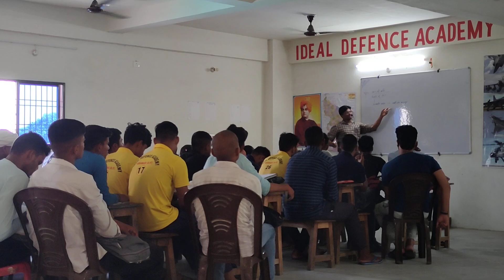bestcoachinginvaranasi uppoliceconstable upp uppolice ssc uppoliceconstable sscmts ssc_chsl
Indian Army whatsapp status |Army status | Fauji status | Army Sayri Status | whatsapp status # Short

Army lovers status || Indian army status || army WhatsApp status || army lovers

⚔️ Indian army running motivational ⚔️ Indian army status||Army lover status# Running status# short

# Army lover status short
# Indian army status short
# Indian army shayari status short
# Army status Short
Army lover
# Indian army lover status
# Running status
# Running motivational status
# Army shayari status
Fouji status
# Indian army motivation status
# Army motivational status
# Running motivational status
# Army lover motivational video
# Army lover Running motivational status
# Fouji Whatsapp status
# Indian army Whatsapp status
# Army lover WhatsApp status
# Indian army shayari status
# Army lover shayari status
# Fouji shayari status
# Running shayari shayari
# Army running Whatsapp status
# Running motivational status
# Running shayari status
# 1600m Running status
# Only Indian army lover status
# Only Indian army status
# Only Army status
# Only Army lover
# target Indian army status
Indian Army K videos
new Indian Army whatsapp status
Indian Army whatsapp status 2021
Army boy
Army boy status
Army lover
Army whatsapp status
Army Power
Army life status
Army Sayri status
Indian Army sayri status
fauji status
fauji whatsapp status
fauji video
fauji life
Whatsapp status
status
Army black lover
Army bharti status
Army raily
Indian Army running motivation
Indian Army running status
Indian Army running whatsapp status
running status
1600 miter running status
1600 miter goal
30 second Army status
Indian Army attitude whatsapp status
Army attitude whatsapp status
Indian Army attitude
Army attitude

army status
army song hind
30 second whatsapp status
hit video
whatsapp video
whatsapp status
new status video 2021
2021 all new status
30 second status
new whatsapp status video 2021
30 sec status video
army couple love status
new Indian Army couple status
army new
love video
30 second love video
30 second sad video
30s cute love whatsapp status
new status
30 second love video
30sec indian army status
latest status video indian army
indian army latest status
30sec indian army status
indian army dialogue status
indian army best dialogue

indian army
30sec indian army status
Army sad song
Indian Army Sad Song Whatsapp Status Video